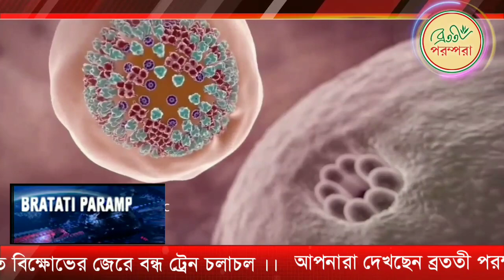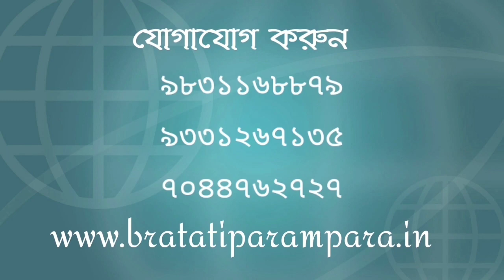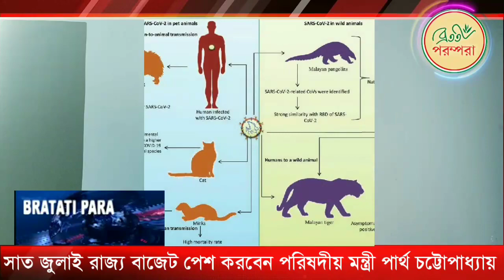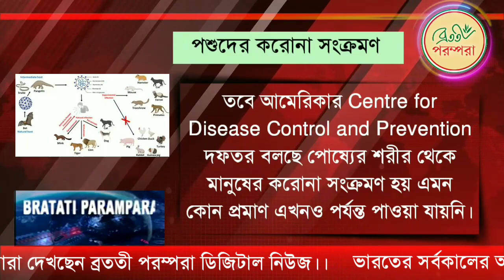কোভিডের - তৃতীয় ঢেউ আসার আগে আমরা কতটা প্রস্তুত | 23rd June | BP Digital News